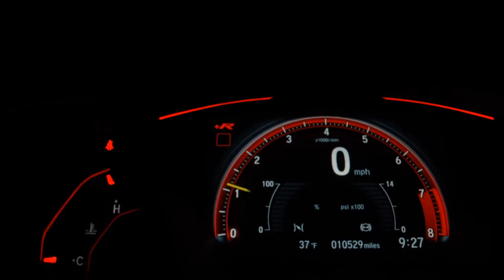CITROEN AIRCROSS - 2015 - Franca/SP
"Veículo completo e com garantia - Sem detalhes - Aceitamos troca - Seu crédito aprovado da hora e entrada facilitada no cartão de crédito, venha conferir! Av.

Dados do Veículo
Veículo: CITROEN / AIRCROSS 1.6 EXCLUSIVE 16V
Ano: 2014/2015
Combustível: FLEX
Portas: 4 PORTAS
Câmbio: Automático
Cor: PRATA
KM: 109.430

✅ Alarme
✅ Ar Quente
✅ Desembaçador Traseiro
✅ Direção Hidráulica
✅ Encosto de Cabeça Traseiro
✅ Freio ABS
✅ Rádio
✅ Retrovisores Elétricos
✅ Rodas de Liga Leve
✅ Travas Elétricas
✅ Vidros Elétricos
✅ Volante com Regulagem de Altura
✅ Limpador Traseiro
✅ Kit Multimídia
✅ Trio Elétrico
✅ Farol de Neblina
✅ Entrada USB